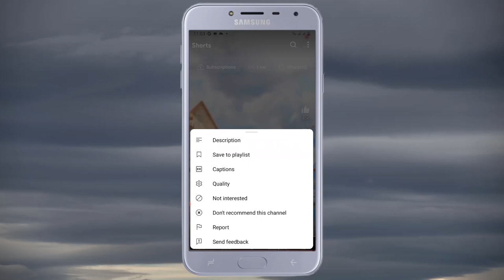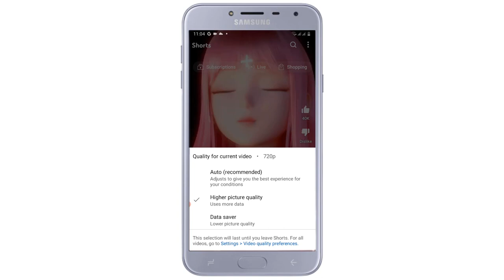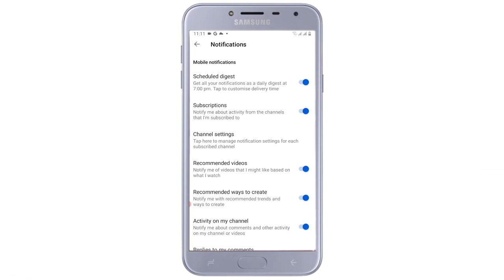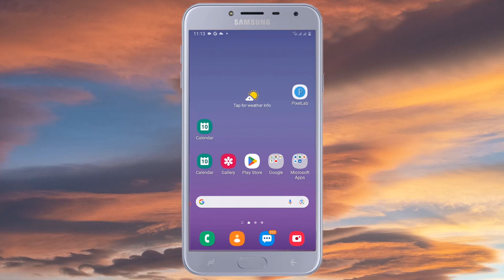YouTube এর নতুন Update সবাই খুশি ।। YouTube New update ।। Net com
নেটকম চ্যানেলের ভিডিও দেখার জন্য আপনাকে অনেক ধন্যবাদ…..

এই চ্যানেলে… কম্পিউটার সফটওয়ার, মোবাইল সফটওয়ার, অনলাইন সংক্রান্ত ও বর্তমান প্রযুক্তি সম্পর্কে বিভিন্ন ধরনের টিউটোরিয়াল আপলোড করা হয়।

এই চ্যানেলে আপনার মূল্যবান সময় দেওয়ার জন্য আপনাকে অনেক ধন্যবাদ।

নেটকম
রুবেল মাহমুদ